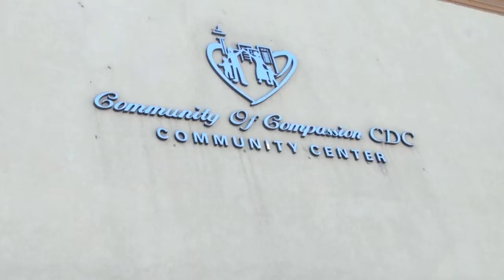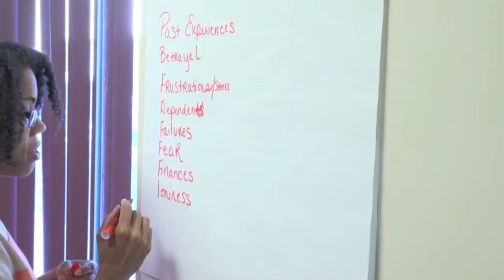Whatcha Think Thursday LIVE | Philadelphia